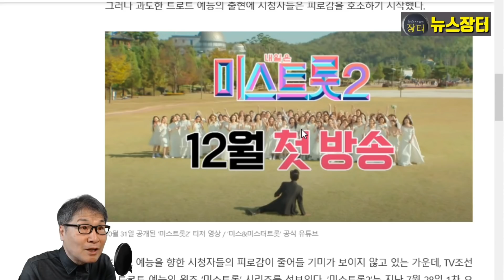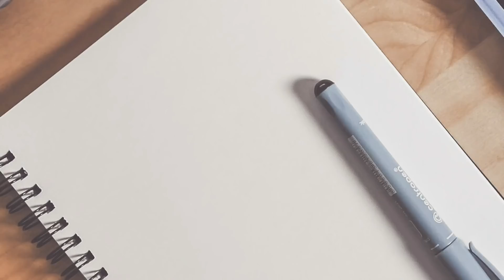미스터트롯 후속 미스트롯2 성공할 수 있을까? 12월 첫 방송! 부담감과 문제점! 티저영상 임영웅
미스트롯2가 갖고있는 부담감과 문제점을 알아본다!